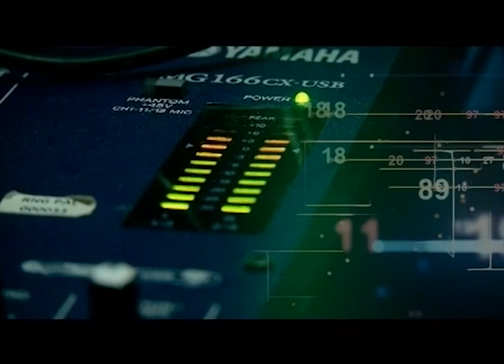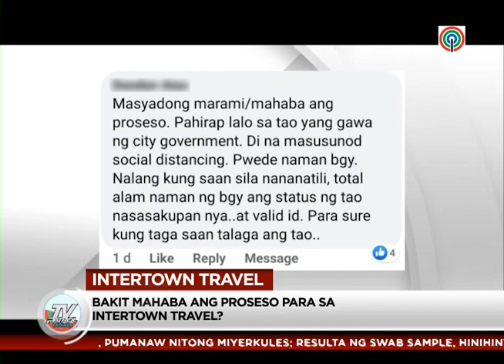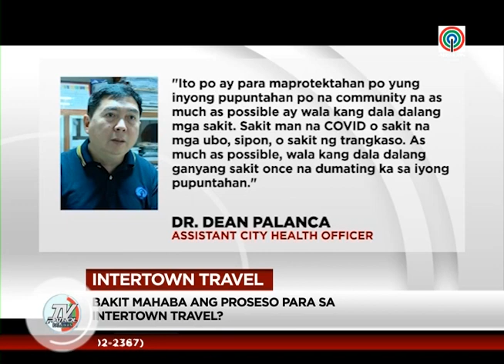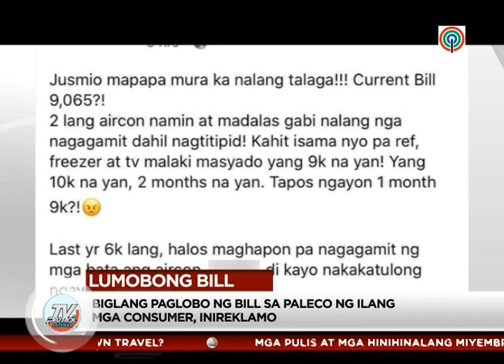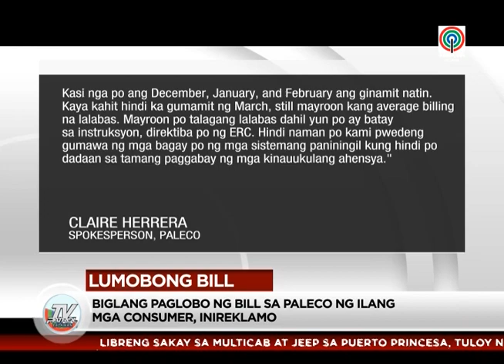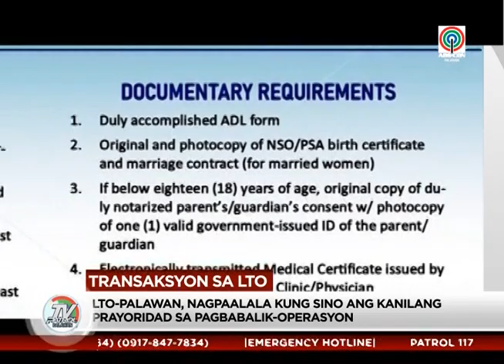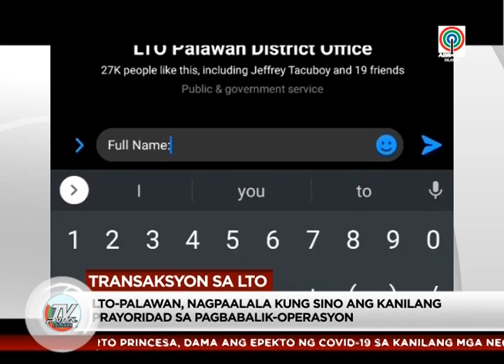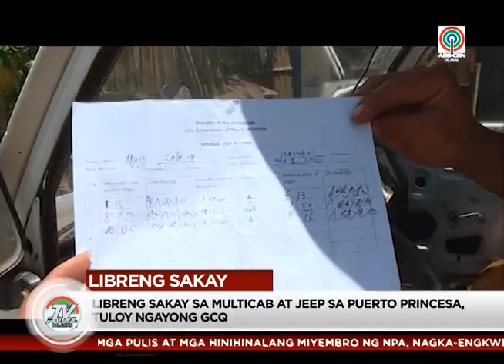TV Patrol Palawan - May 21, 2020